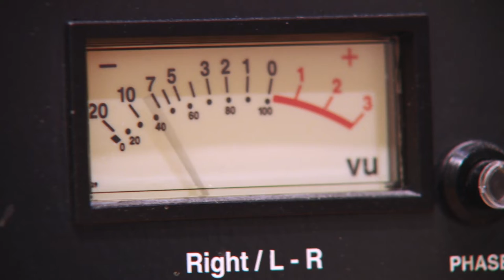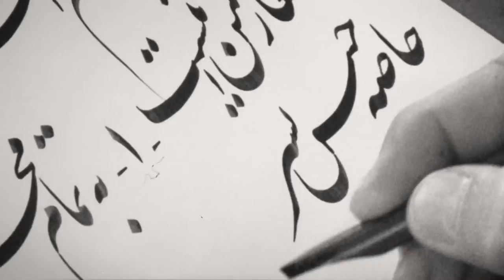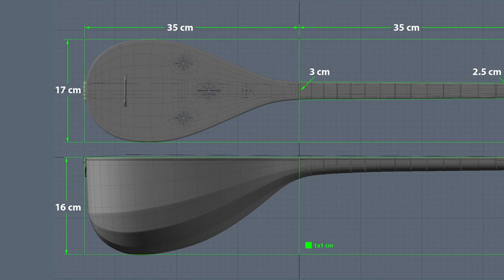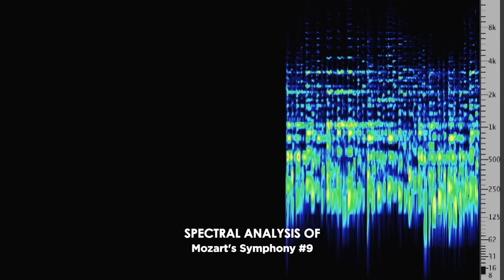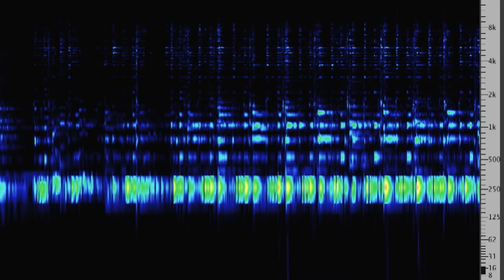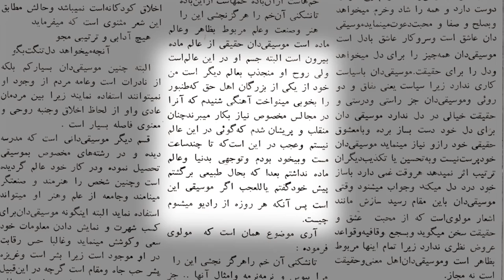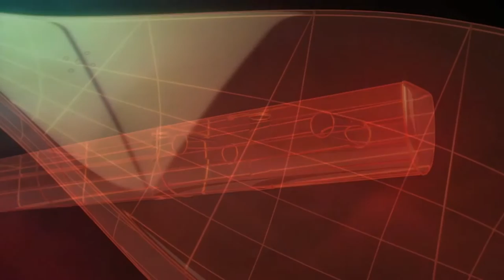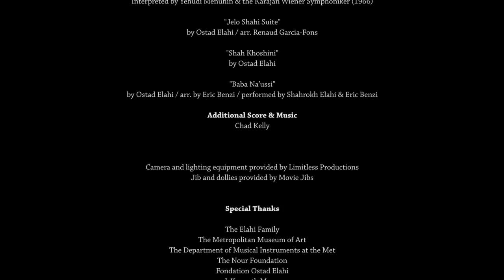The Art of Ostad Elahi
A documentary film exploring the exceptional musical art of Ostad Elahi.